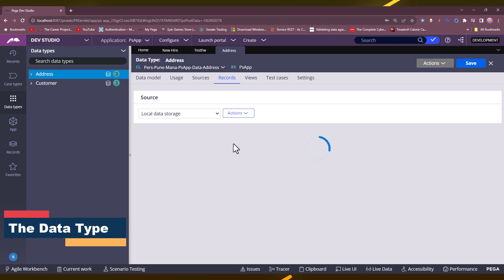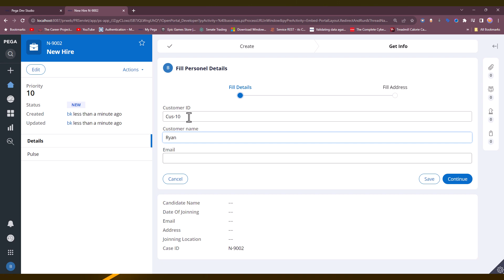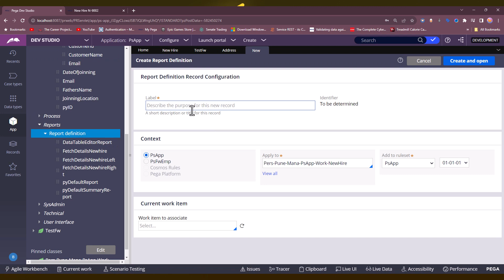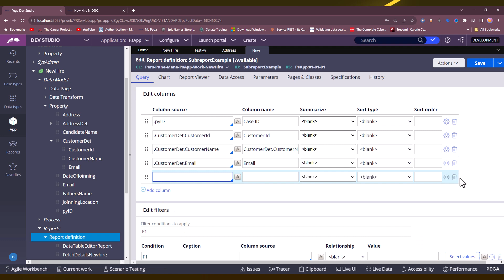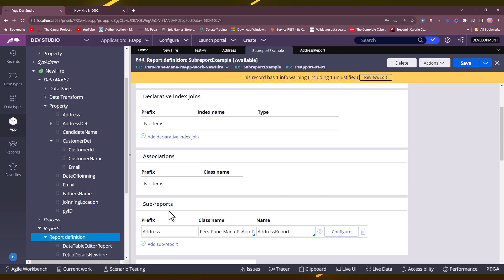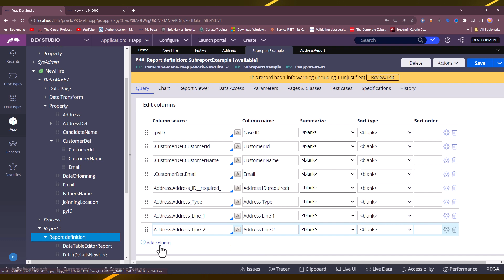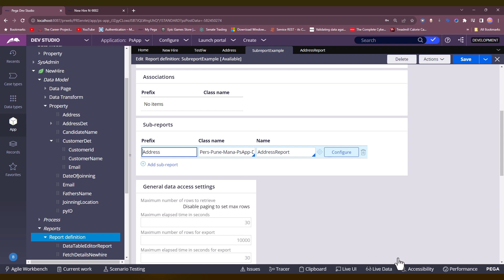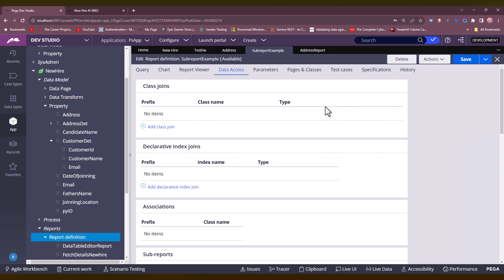Creating Subreports in Pega